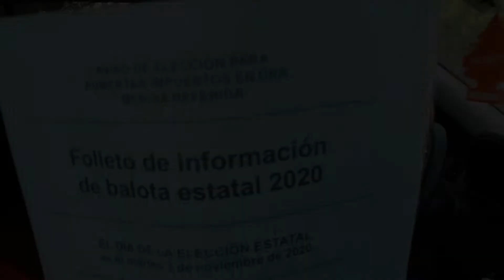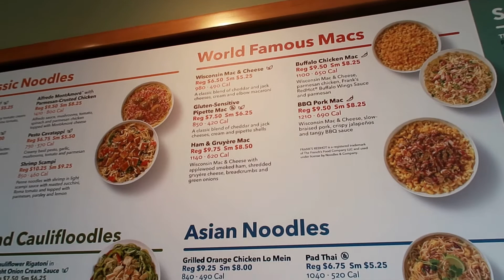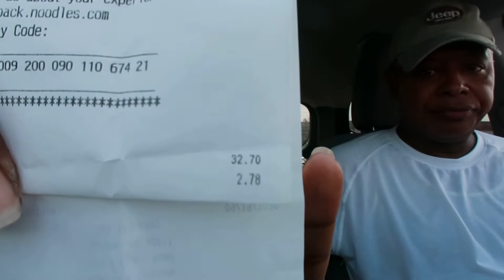Noodle & Company Mukbang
Hello roomies!

Ricky and I had a small bunkbang car lunch from Noodle & company.

The food was delicious, although I had a salad instead of noodles, the lettuce was very fresh and the garlic bread was very tasty. As you can tell from the video Ricky enjoyed his food. 😊

Much Love to all ...xoxo

Ricky & Bess